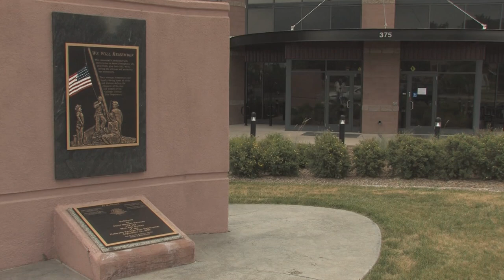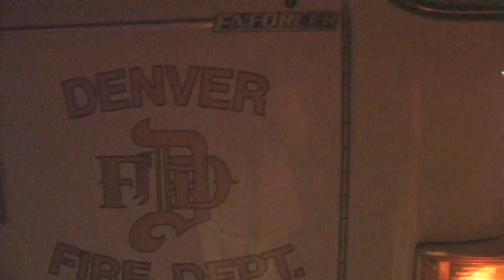CSFD: Inside Mountain Shadows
The Colorado Springs Fire Dept. shared this video of scenes from Mountain Shadows on June, 26, 2012 during the Waldo Canyon Fire. Steve Schopper, A/V Specialist, CSFD. More about living with wildfires from KRCC